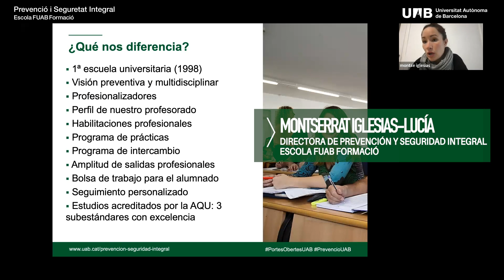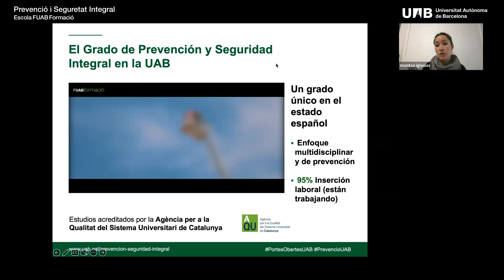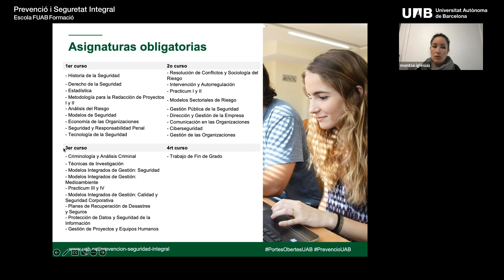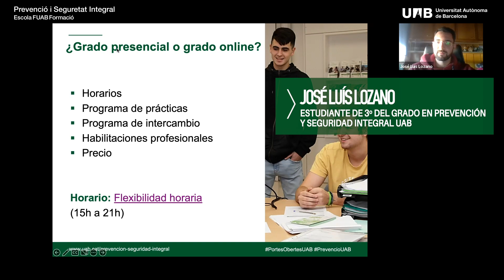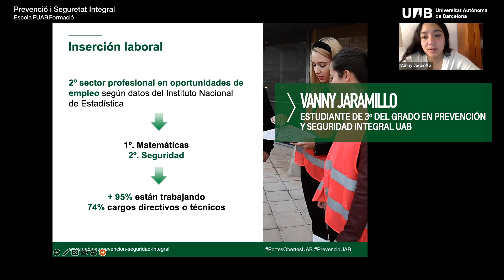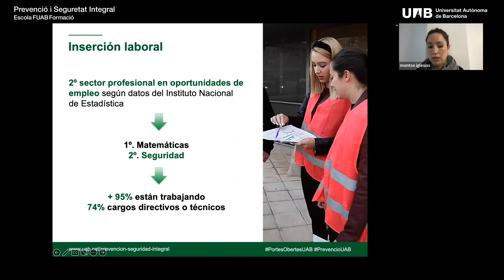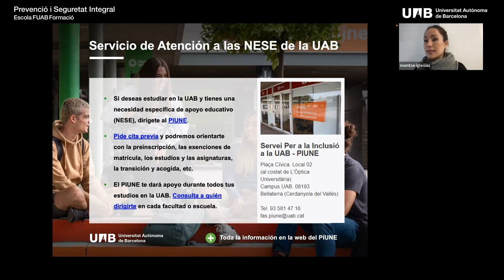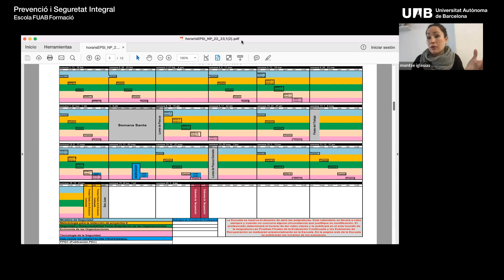Sesión informativa sobre el Grado en Prevención y Seguridad Integral - Puertas Abiertas UAB 2023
Prevención y Seguridad Integral - Escola FUABFormació de la Universidad Autónoma de Barcelona ofreció una charla informativa online para presentar el Grado en Prevención y Seguridad Integral a futuros estudiantes universitarios.

La sesión se celebró el pasado 10 de febrero de 2023, en el marco de de las Jornadas de Puertas Abiertas de la UAB.